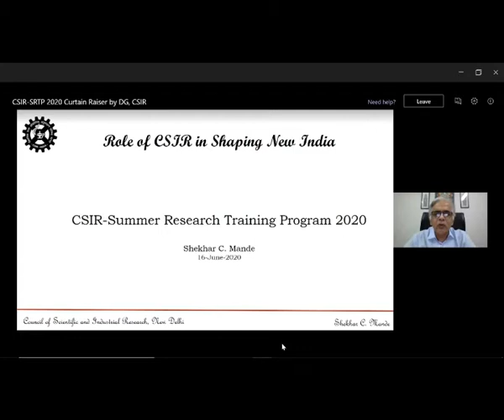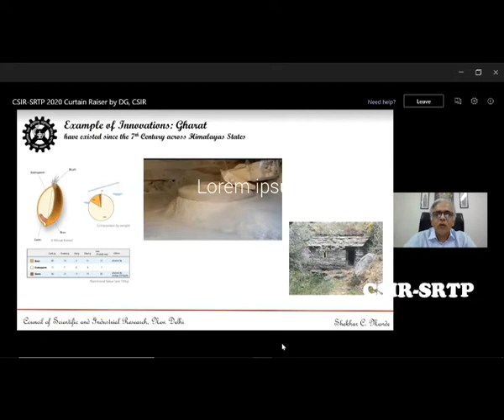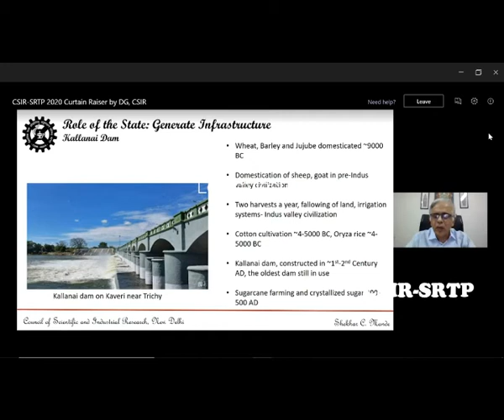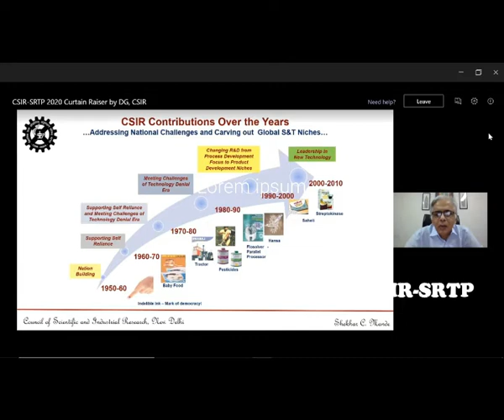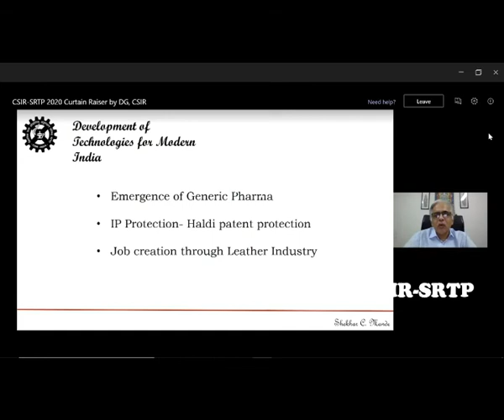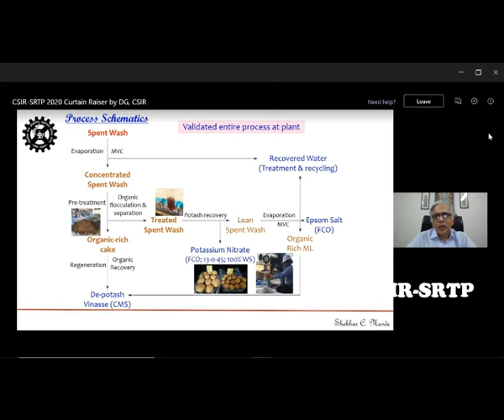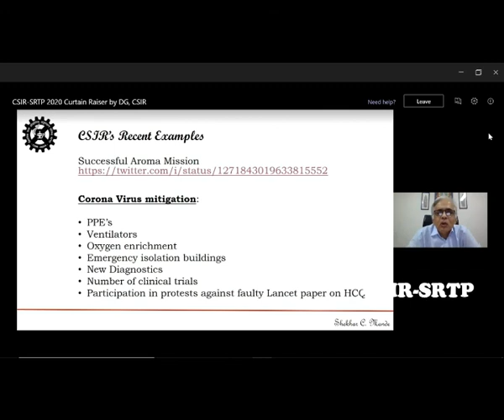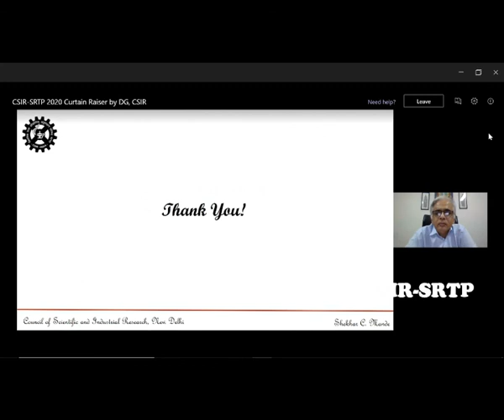Lecturer 02 of CSIR SRTP Curtain Raiser 2020